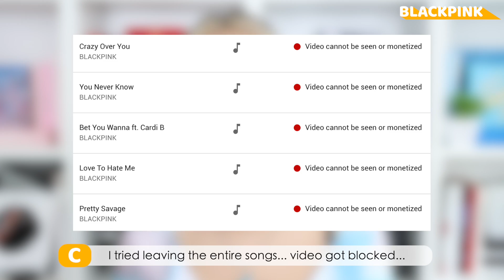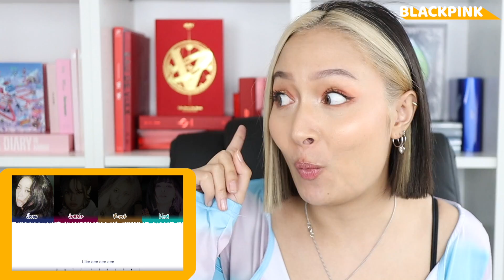BLACKPINK 'THE ALBUM' FIRST LISTEN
Well this was the range that I have been hoping for honestly. This album is, like I said for their title track, a great representation of who they are as a group nowadays: a YG kpop group that is international and you can feel this in this album for sure. This is a great collaboration between the kpop world and the western music world. I believe the line distribution in this album was quite fair honestly and all the girls have been given the opportunity to shine and to showcase their skills and talent, from vocals to rap, they've shown us everything! Even though I wished we had more tracks I'll try and not be too greedy lol I just hope that the next album does not take 4 years to be produced 😂
My favorite track is probably "pretty savage" and "love to hate me". What about you?

NOTE: I tried uploading the video without cutting out parts of the songs/reactions however the video got blocked immediately so I had no choice than to remove some parts and lowered the volume as much as possible (sorry if it doesn't sound as good as it should).
Istg if anyone comments "why did you remove this member's part?" I will flip nsnsnsn Don't read too much into what part I removed cause it doesn't mean sh*t, just saying 😌